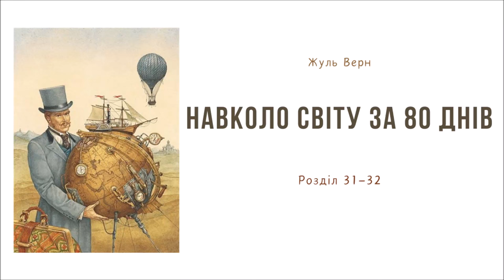11. АУДІОКНИГА ДЛЯ ДІТЕЙ - НАВКОЛО СВІТУ ЗА 80 ДНІВ (Жуль Верн) | Частина ОДИНАДЦЯТА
Повернувшись на поїзд, Фогг і його супутники поспішають до Нью-Йорка, намагаючись компенсувати втрачений час. Проте, прибувши до Нью-Йорка, вони зіштовхуються з новою перешкодою: корабель, на якому вони планували вирушити до Європи, вже відплив. Не бажаючи втрачати час, Фогг наймає невелике судно, щоб досягти Ліверпуля будь-якою ціною. Капітан судна спочатку не погоджується, але Фогг пропонує значну суму грошей, яка зрештою переконує капітана. Вони вирушають у небезпечне плавання через Атлантичний океан, стикаючись з різними труднощами, включаючи несприятливі погодні умови.

Незважаючи на всі ці виклики, Фогг залишається спокійним та зосередженим, продовжуючи свій шлях до Лондона, щоб завершити подорож навколо світу у встановлений термін.

🟡 Автор - Жуль Верн
Назва - Навколо світу за 80 днів

🟡 ПІДТРИМАТИ КАНАЛ:
privat24.ua/send/aaczz

🟡 Жуль Верн (1828–1905) був французьким письменником, відомим як один з основоположників жанру наукової фантастики. Його найвідоміші твори, такі як "Навколо світу за 80 днів", "20 000 льє під водою" та "Подорож до центру Землі", захоплюють читачів пригодами та передбаченнями наукових досягнень.